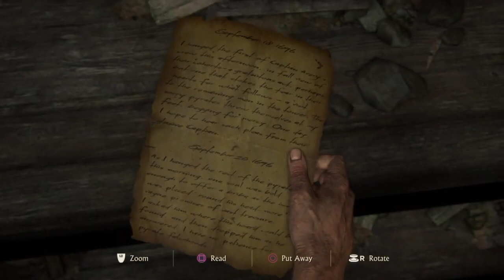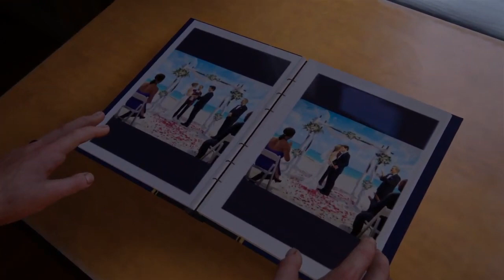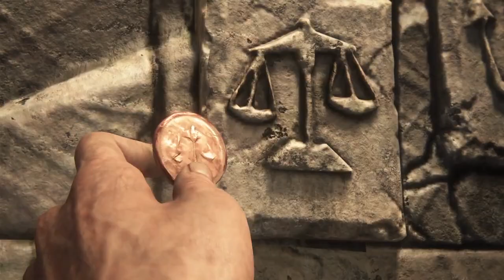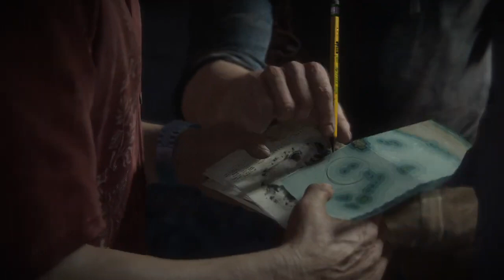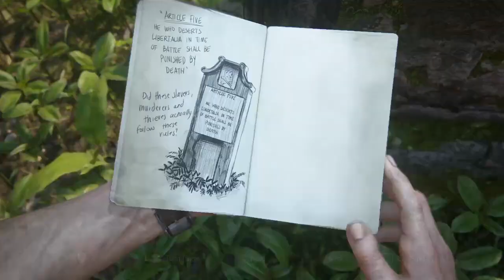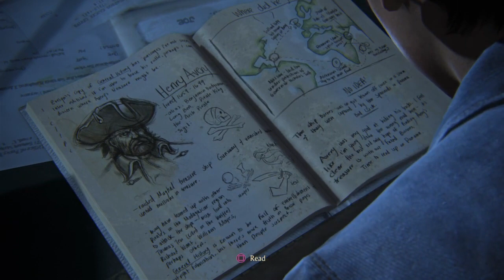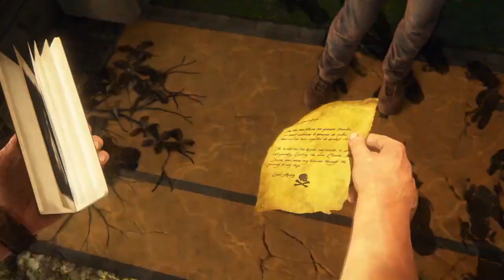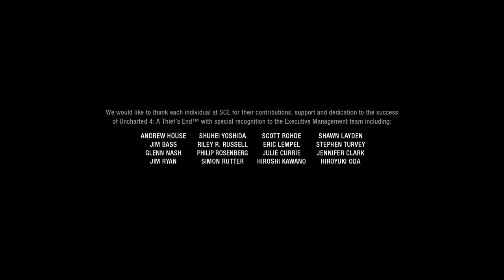Uncharted Trilogy Unleashed: Explore the Epic Adventure of Uncharted™ 1, 2, 3, and 4! #3 Epilogue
Join Nathan Drake and embark on a mesmerizing journey through hidden treasures, thrilling action, and breathtaking landscapes. Discover the Best Uncharted Games Ever!
Uncharted Trilogy Unleashed invites you to experience the captivating world of Nathan Drake as you delve into the critically acclaimed Uncharted series. From the exhilarating quests of Uncharted 1: Drake's Fortune to the globe-trotting adventures of Uncharted 2: Among Thieves and the web of deception in Uncharted 3: Drake's Deception, this trilogy delivers immersive narratives and unforgettable gameplay.
Uncover the secrets of El Dorado in Uncharted 1: Drake's Fortune, navigate treacherous terrains, solve ancient puzzles, and engage in intense gunfights. In Uncharted 2: Among Thieves, embark on an adrenaline-fueled journey through stunning locations, encountering gripping tales of betrayal and redemption. Uncharted 3: Drake's Deception takes you deeper into the mystery, offering heart-stopping encounters and breathtaking landscapes.
experience the pinnacle of the series in Uncharted 4: A Thief's End. Witness Nathan Drake's final adventure, with stunning visuals, compelling storytelling, and high-octane action. This installment delivers a visually stunning and emotionally resonant conclusion to the series.
Immerse yourself in cinematic gameplay, unravel ancient mysteries, and meet unforgettable characters that have captivated millions. With its engaging narratives, polished gameplay mechanics, and stunning visuals, the Uncharted series has set the standard for modern action-adventure games.
Don't miss out on the chance to play the Best Uncharted Games Ever! Join the uncharted craze today and unleash your inner adventurer!

Topics Covered:
Introduction to the Uncharted series and its significance in the gaming world.
In-depth exploration of each game in the trilogy: Uncharted 1: Drake's Fortune, Uncharted 2: Among Thieves, Uncharted 3: Drake's Deception, and Uncharted 4: A Thief's End.
Detailed analysis of the storyline, character development, and overarching themes in each game.
Discussion of the gameplay mechanics, including combat, platforming, and puzzle-solving elements.
Exploration of the breathtaking landscapes and meticulously designed environments.

Prepared by:@_gamingchampions
Cost of The Trilogy :More than 20 Dollars
Efforts :Efforts To Make Is More than Two Weeks
Join the Gaming Champions community across various social media platforms:
Thanks!